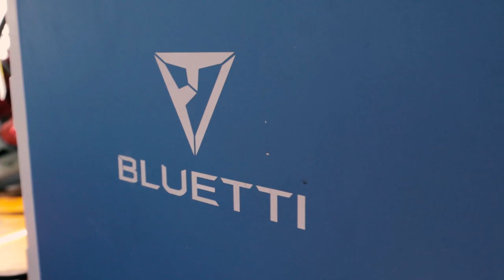Island Hopping in a 300lbs Catamaran - Sink or Swim 215